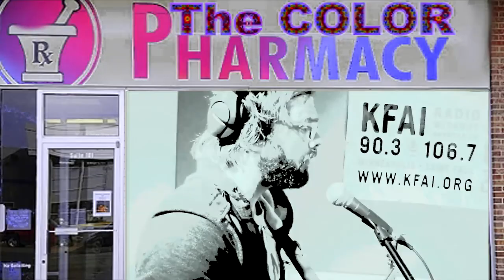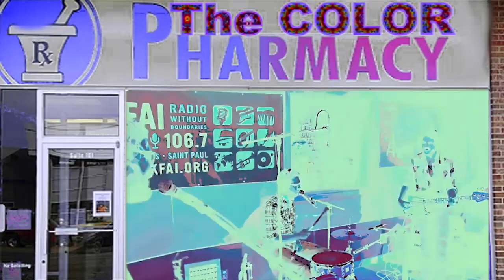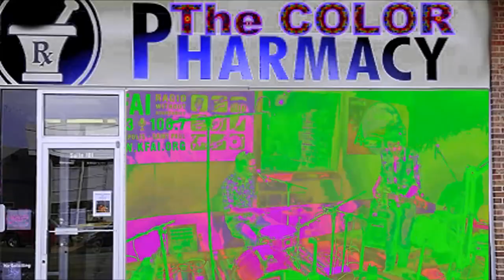The Color Pharmacy " LIFEFORCE"